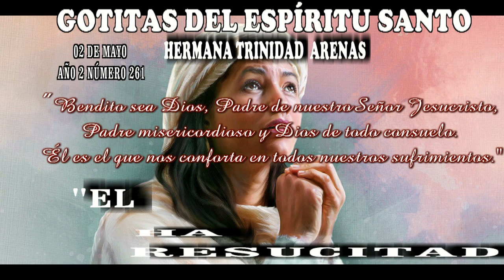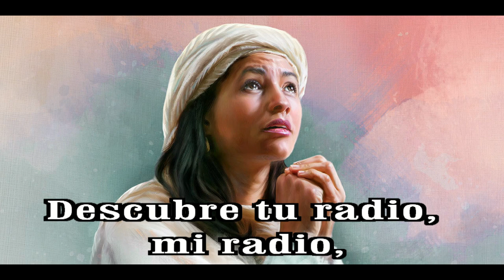GOTITAS DEL ESPIRITU SANTO AÑO 2 NUMERO 261 02 MAYO